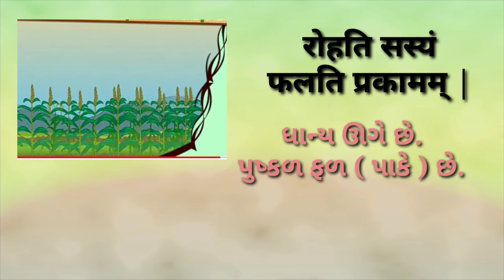ધોરણ-૭ વિષય-સંસ્કૃત પાઠ-૨ (Sem-1)